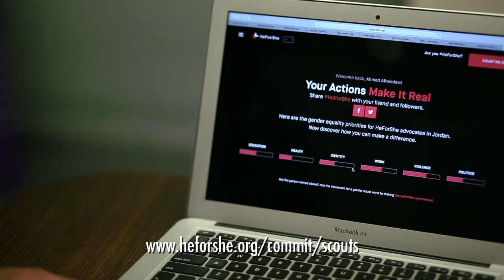HeForShe partners with World Scouting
HeForShe partners with the Scout Movement to advance gender equality.

Over the next three years, both organizations will collaborate to increase awareness about gender equality and women’s empowerment, and inspire young people to take action. Moreover, all 50 million Scouts are expected to commit to HeForShe by 2020.

Video Produced and Edited by:
Luc Gauthier
Raquel Hoshino